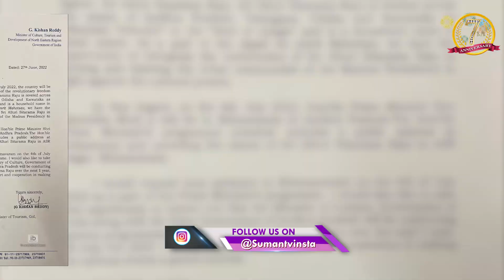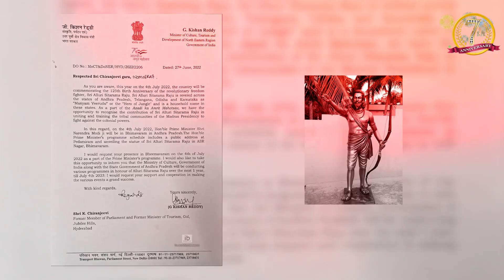PM Modi Invitation to Megha Star Chiranjeevi to Share the Stage at Event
PM Modi Invitation to Megha Star Chiranjeevi to Share the Stage at Event |  @SumanTV Telugu ​